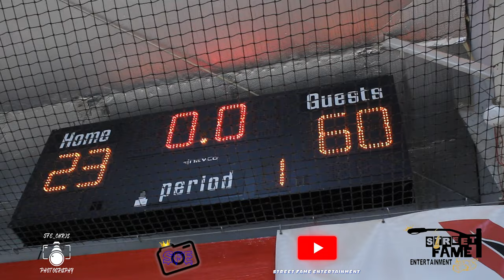First X Class Vs Magic Basketball academy AAU(freshman) 6.18.2022